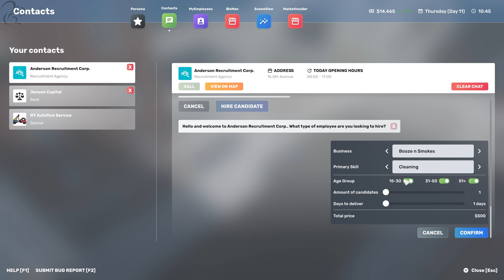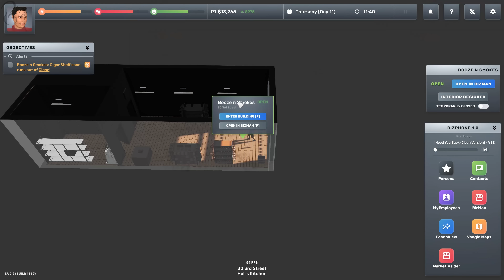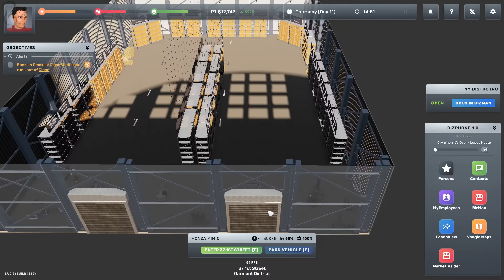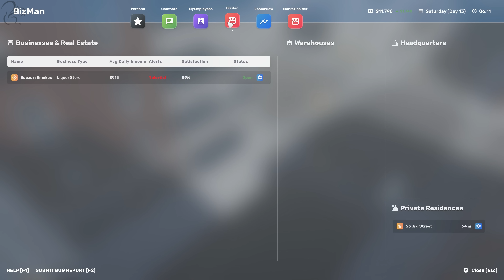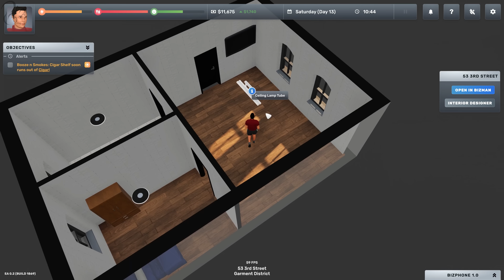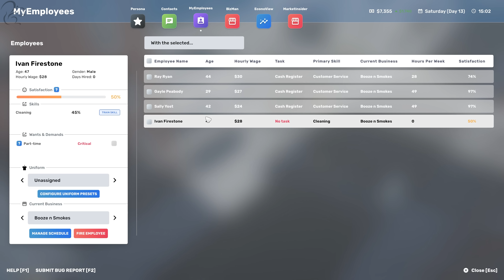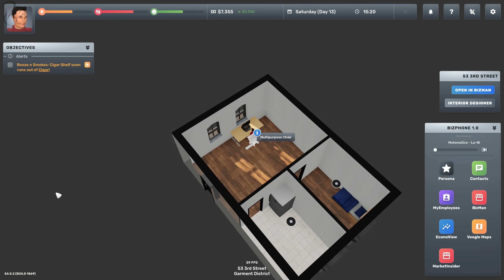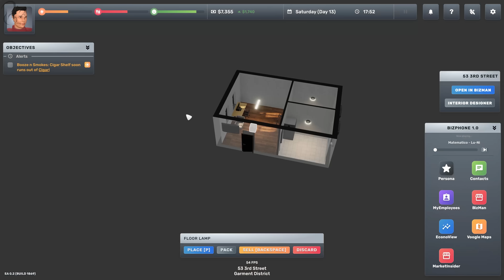I Am Now A Fully-Trained CEO (Big Ambitions)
We need to complete Business Admin training to unlock our skills. All this whilst sprucing up the shop and out apartment.